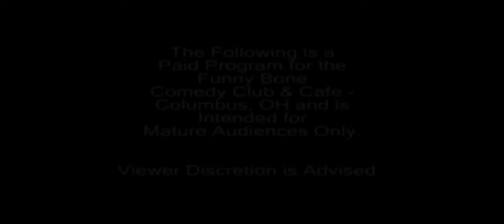Live from the Funny Bone - Season 1, Ep 5 (Pt 1 of 3)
TV-MA  / Ep 5 / Pt 1 of 3

Stand-up comedy program featuring, Marc Ryan and Anthony O'Connell.

Hosted by Maurice Jovan